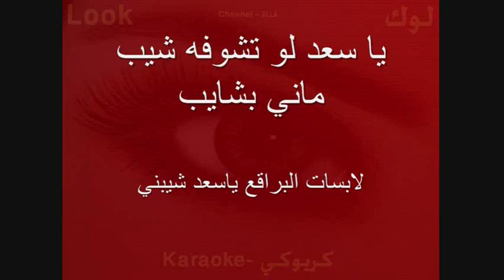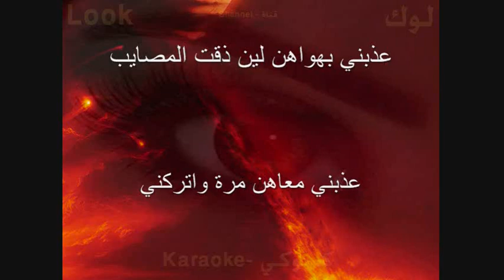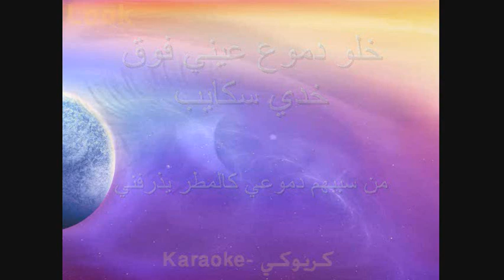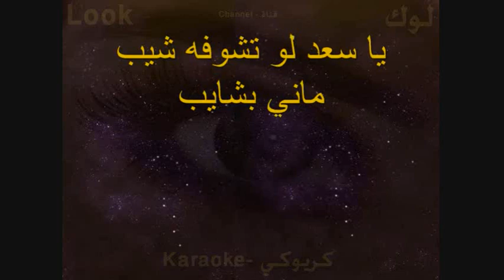يا سعد - عمر العبدالات - شيلة - Karaoke - Look Channel